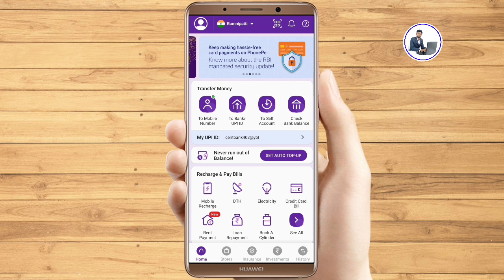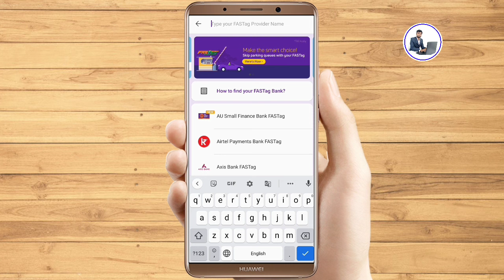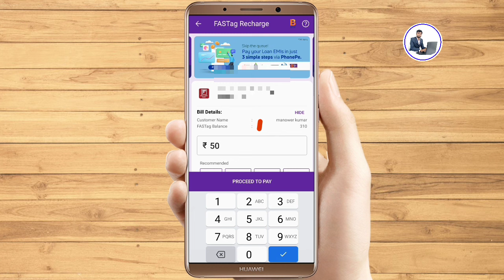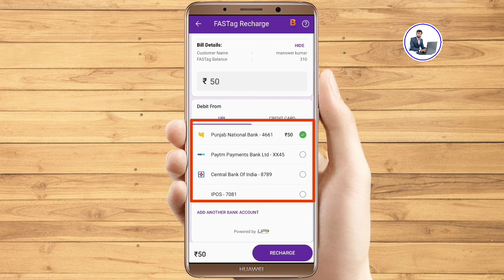Fastag recharge kaise kare | Fastag recharge kaise kare phonepe se | How to recharge fastag phonepe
dosto mai aaj ke is video me bataya hoon ke phonepe se fastag recharge kaise kare so plz video ko pura wach karen

Follow me on :-
Instragram - mdejaz403